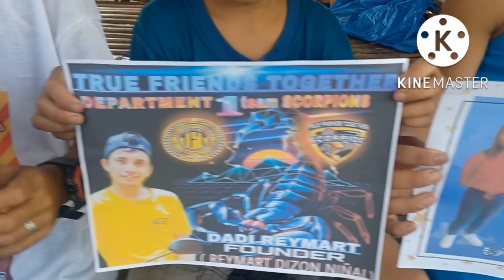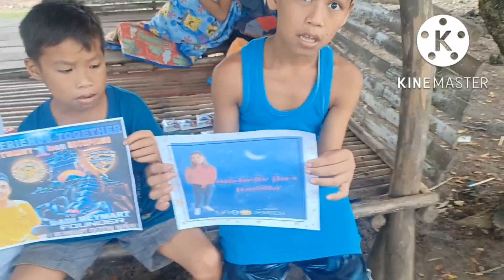Salamat dumating na ang munting regalo ng TFT FAMILY sa inyo maagang pamasko